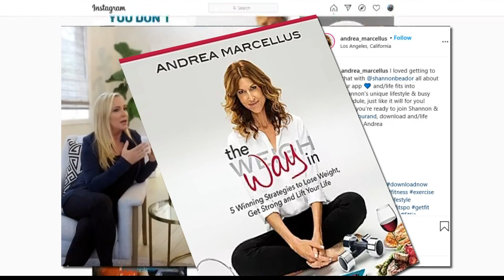Getting back on track with fitness goals during coronavirus pandemic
People make jokes about the quarantine-15 or gaining the COVID-19. 2 Wants to Know’s Ben Briscoe talks with a fitness trainer on shedding the pandemic weight.